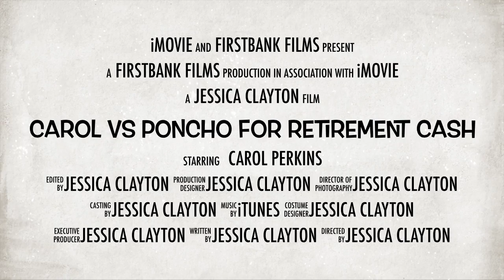Carol Vs Poncho for Retirement Cash!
We love you Carol! Thank you for 16 years!